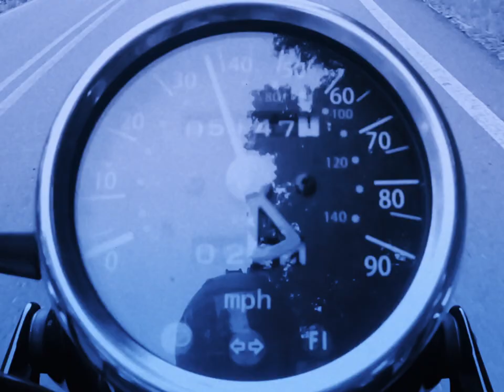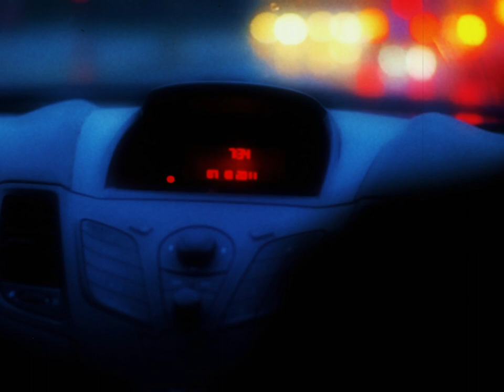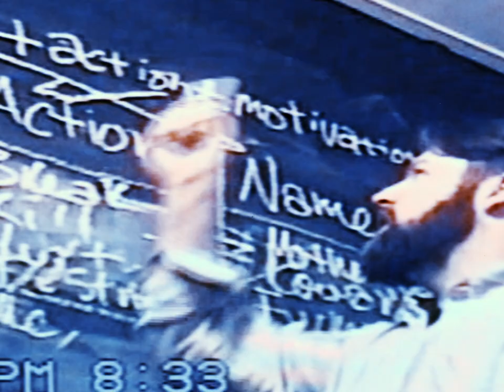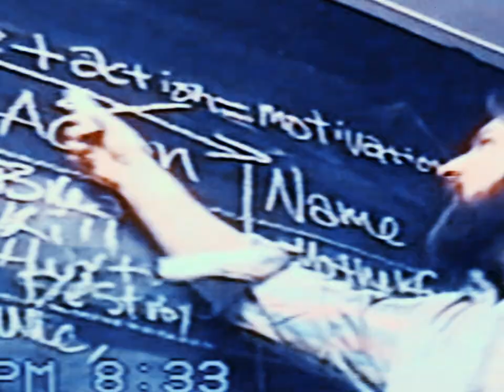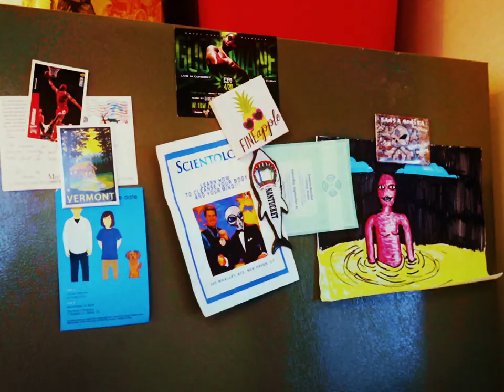Broken Record - Lens (Music Video)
Official music video for "Lens", the second single off our debut LP "I Died Laughing". Video made by Mike Nagy/Mindplow.